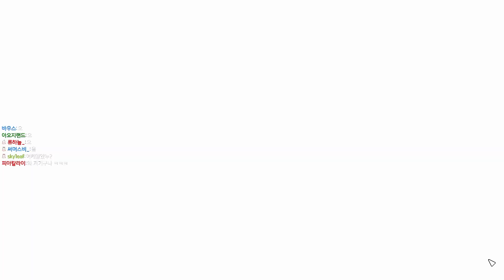이게 왜 남자방에 있어...?